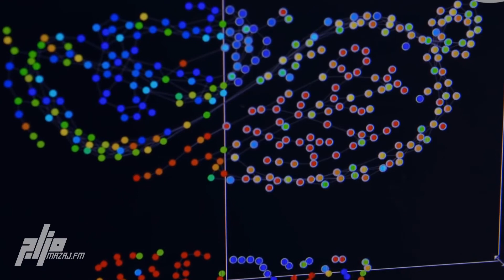طرق مبكرة لاكتشاف الإصابة بالنوبات القلبية